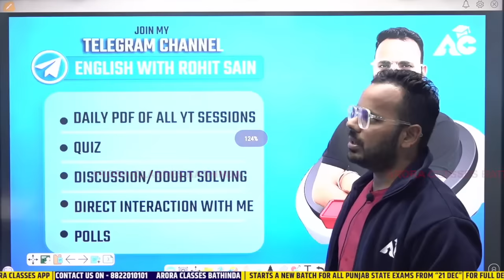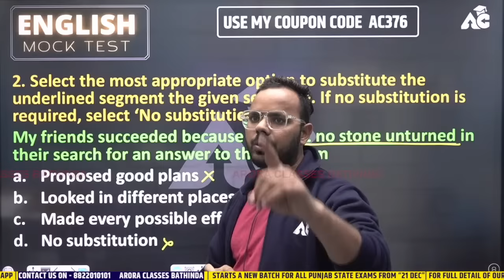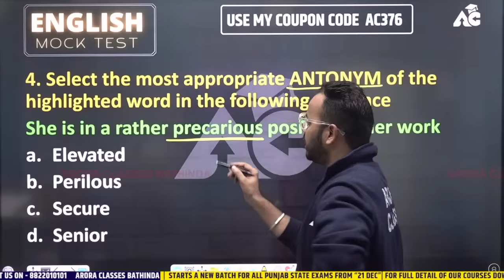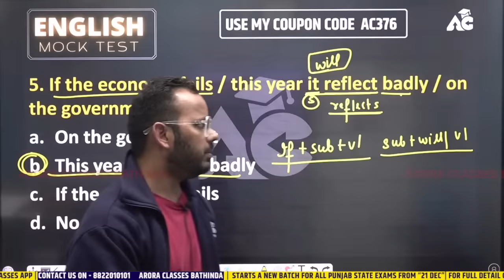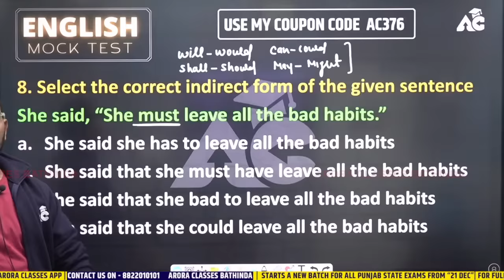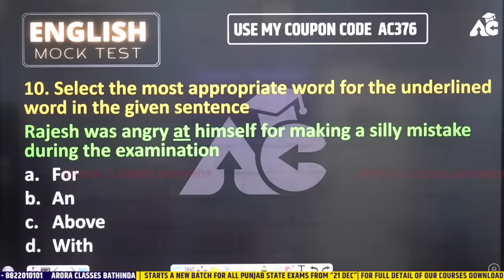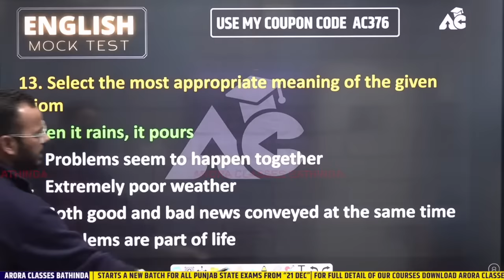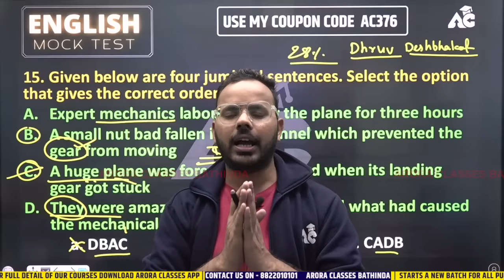English Class | English for All Punjab Govt Exams | ROHIT SIR | yodhaseries #8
Welcome to Arora Classes!

We're your ultimate destination for acing various Punjab exams Preparation, including Punjab Police Constable, Sub-Inspector (SI), Naib Tehsildar, PSPCL, PPSC, Agriculture Classes and more. Join us in your journey toward academic excellence and personal success.🚀

Registration Open for 2023: Patwari | SSC | Bank | PPSC | All State Govt. Exams

🔔 Don't want to miss a single update or the latest content for All Punjab State Exam Preparation? Be a guiding star and share these invaluable resources with your friends and classmates. Let's ace those exams together! 🚀

For Free Career Counselling:
Visit Arora Classes Bathinda: